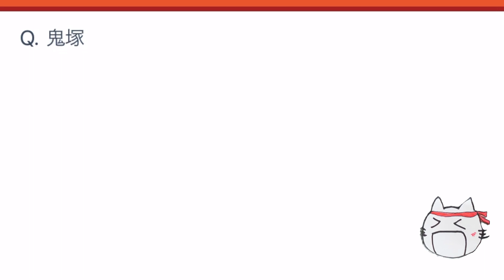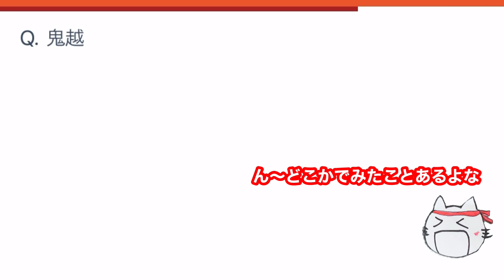「鬼」が付く駅は何県にある？クイズ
祝！鬼滅の刃最終巻発売！...ということで、「鬼」が付く駅名のクイズを作りました！
「鬼」の名が入った駅...どの都道府県にあるでしょうか。

※クイズは「みんはや」アプリから収録しております。